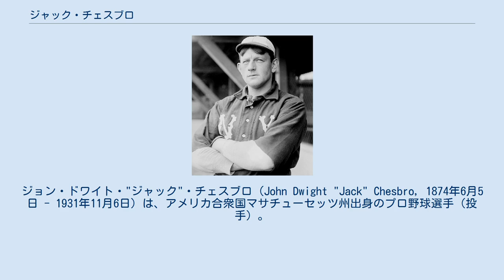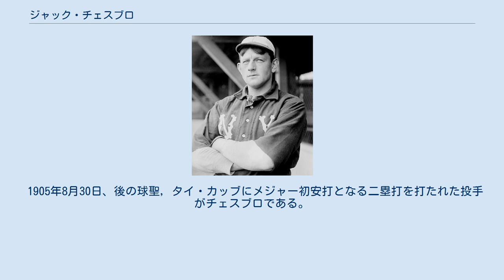ジャック・チェスブロ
ジョン・ドワイト・"ジャック"・チェスブロ（John Dwight "Jack" Chesbro, 1874年6月5日 - 1931年11月6日）は、アメリカ合衆国マサチューセッツ州出身のプロ野球選手（投手）。
 1899年にメジャーデビュー。
その年は6勝9敗に終わるも、もともと良かった速球とカーブ、そして当時は合法だったスピットボールを覚えた事で飛躍し、翌年15勝。
その後、1901年21勝、1902年28勝でパイレーツの2年連続優勝に大きく貢献。
 1903年 ハイランダース発足と同時に移籍。
1年目から21勝15敗、防御率2.77でエースとして活躍。
 1904年は、4月に先頭打者のヒット後、打者27人全てを打ち取る準完全試合を達成。
その後も30試合連続を含めた先発51試合中48試合で完投、ア・リーグ記録（当時）の14連勝など勢いは止まるところを知らず、10月7日にピルグリムスに勝ってシーズン最多記録（20世紀以降）となる41勝をマークしチームも首位に躍り出た。
しかしピルグリムスに抜きかえされ、1.5ゲーム差で迎えた公式戦最終試合のダブルヘッダー第1試合。
先発したチェスブロは相手投手と互角の投げ合いを演じるも、9回裏二死三塁でスピットボールが高めに抜け、捕手の頭を超える暴投になりサヨナラ負け。
ハイランダースの優勝も幻に終わった。
 その後、チェスブロはこの年の登板過多のためか、思うように勝ち星が延びず1909年9試合で0勝4敗という成績にハイランダースはウェイバー公示した。
 9月11日になって入団するも登板は1試合のみ、6回で7安打4失点で負け投手となり、これがチェスブロのメジャー最後の登板になった。
 1904年以降、17年後の1921年までヤンキース（ハイランダース）は優勝できなかったため、「酷使したチェスブロの呪いだ」ということでチェスブロの愛称からハッピー・ジャックの呪いと呼ばれた。
 1905年8月30日、後の球聖，タイ・カッブにメジャー初安打となる二塁打を打たれた投手がチェスブロである。